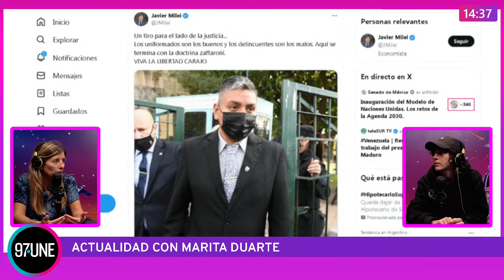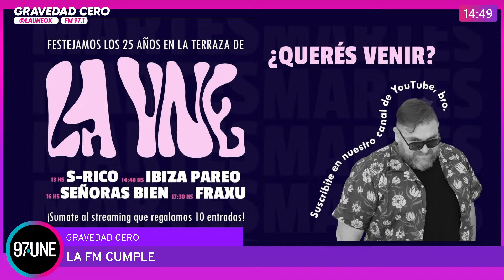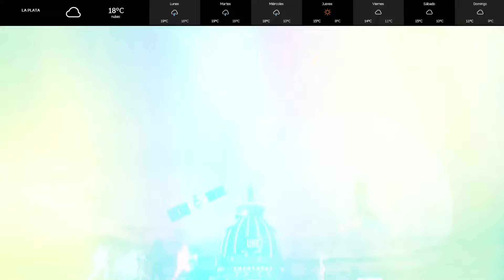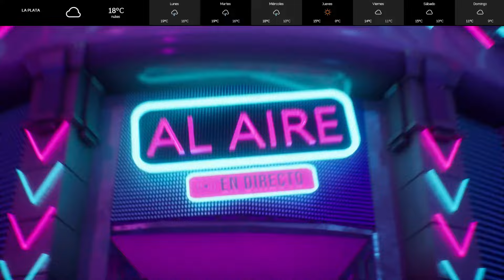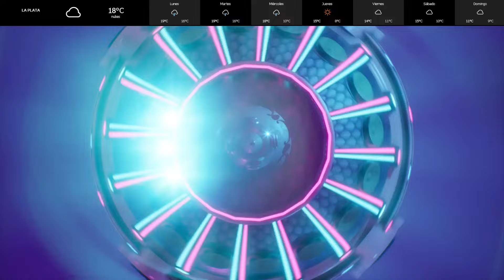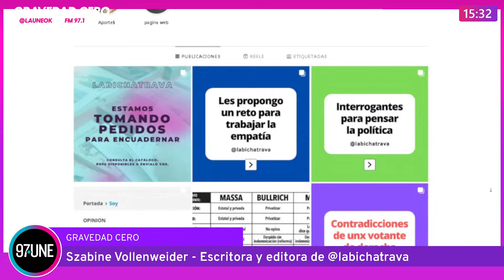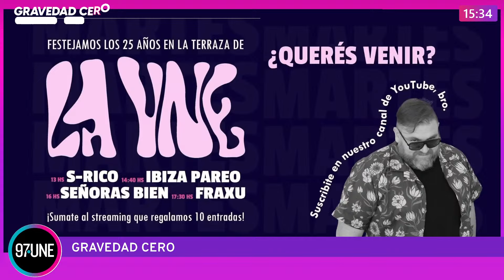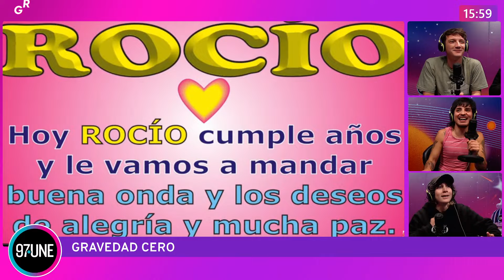GravedadCero | LA EXPERIENCE UNE + Szabine Vollenweider, Labichatrava + Nos analizamos con Lape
🌠 00:00 ¿Por qué buscamos modelos de éxitos que son ajenos?
👽 4:59 VIVIR FULL EXPERIENCE UNE
💥 15:22 Actualidad con Marita Duarte
👽 47:36 Szabine Vollenweider, Escritora y editora de @Labichatrava
🌠 1:20:51 Nos analizamos con Lape: cumpleaños de Freud y el aburrimiento en los vínculos